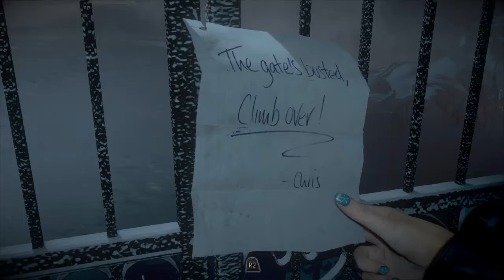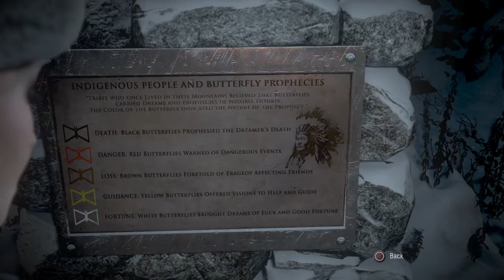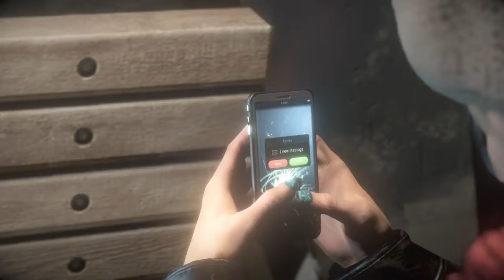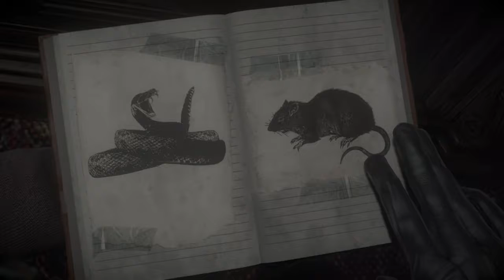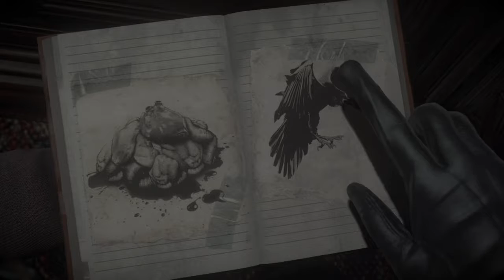Until Dawn Playthrough Part 2 So Many Jump Scares... All fake too.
Welcome back to Until Dawn. In this video we are continuing forward with a year forward from the last scene in the game. We're back on the mountain, and getting introduced to all the friends of the big group having the winter getaway at Mike's winter home.

And as always, thank you!